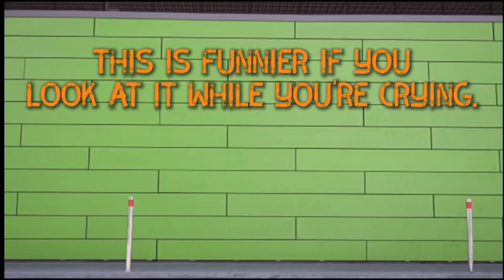It’s your world, live like you want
Bird Brain